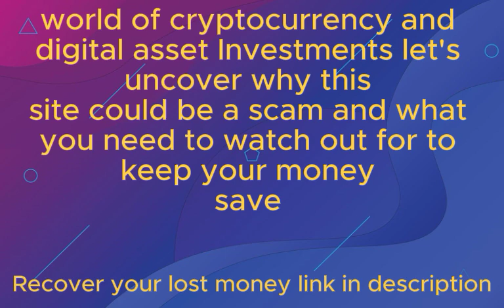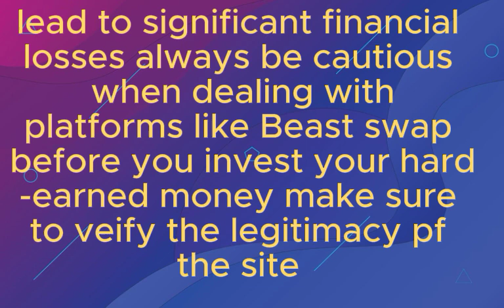Damsio.com Review: Is Damsio.com Legit or Scam? Report Them Now